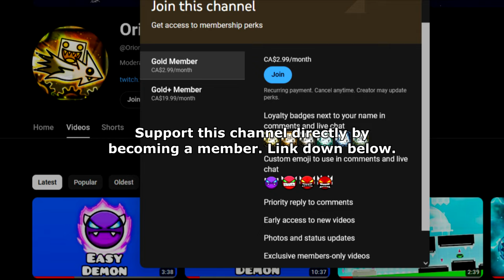Frostbound 67%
BS DEATH ahhhh
- Wasn't expecting to fluke so far into the level from 38, this is actually kind of fun but I avoided it like the plague a few years ago, despite beating most of, if not all of YakobNugget's Christmas collab demons. Could have gone a bit longer but my hand was getting tired - been playing GD for about 4 hours today. Finishing this one off tomorrow, hopefully.
ID: 51591342

Recording Software:
1) Dxtory
2) OBS Studio